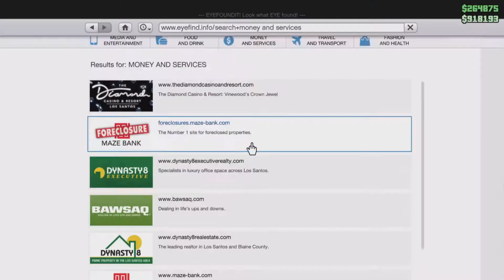BEST OF JUNE 2021-WEEK TWO-"KnightKarma296"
Please enjoy some funny clips of me and my friends put of out of your entertainment please enjoy and enjoy your day by yours truly 😎😎
m: